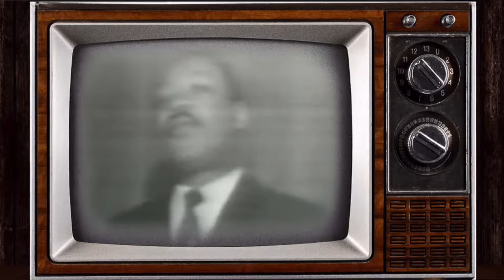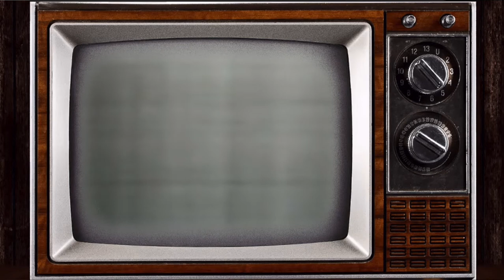Dr. Martin Luther King Jr. - What is your life's blueprint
On Oct. 26, 1967, six months before he was assassinated, Dr. Martin Luther King Jr. visited Philadelphia for an event at the Spectrum arena. But earlier in the day, King squeezed in a brief appearance at Philadelphia’s Barratt Junior High School. Dr. King used the occasion to speak directly to the teenagers, imploring them to recognize their self-worth and the choices they faced at the dawn of their lives.

His message: What Is Your Life's Blueprint?

"And when you discover what you’re going to be in life, set out to do it as if God Almighty called you at this particular moment in history to do it. And just don’t set out to do a good Negro job but do a good job that anybody could do.

Don’t set out to be just a good Negro doctor, a good Negro lawyer, a good Negro school teacher, a good Negro preacher, a good Negro barber, a beautician, a good Negro skilled laborer … for if you set out to do that, you have already flunked your matriculation exam for entrance into the University of Integration.

Set out to do a good job and do that job so well that the living, the dead, and the unborn couldn’t do it any better.

If it falls to your lot to be a street sweeper, sweep streets like Michelangelo painted pictures. Sweep streets like Beethoven composed music. Sweep streets like Leontyne Price sings before the Metropolitan Opera, and sweep streets like Shakespeare wrote poetry. Sweep streets so well that all the hosts of heaven and earth will have to pause and say: “Here lived a great street sweeper who swept his job well.”

If you can’t be a pine on the top of the hill, be a scrub in the valley, but be the best little scrub on the side of the hill. Be a bush if you can’t be a tree. If you can’t be a highway, just be a trail. For it isn’t by size that you win or you fail. Be the best of whatever you are."